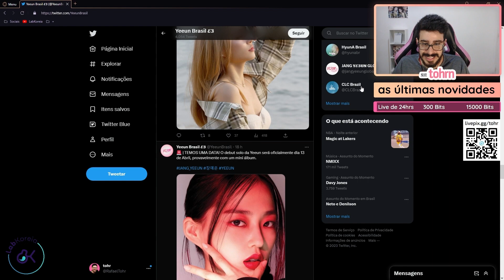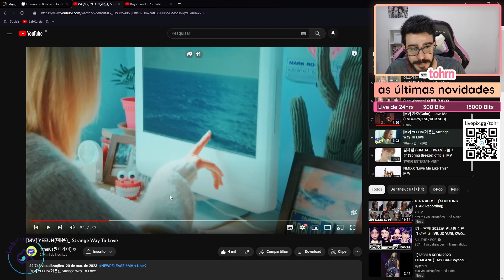TOHR REAGINDO: YEEUN 'STRANGE WAY TO LOVE' | Cortes do Tohr